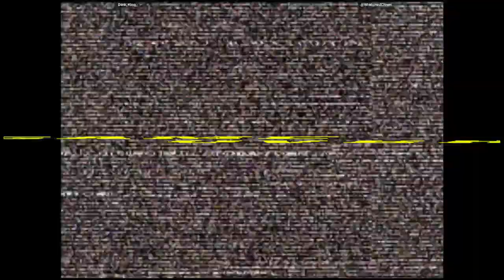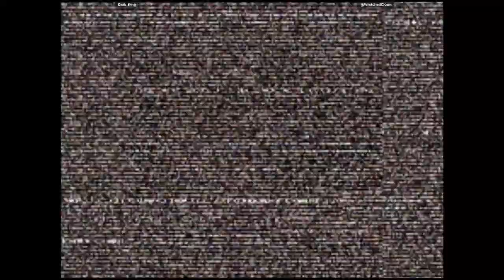CVS2 - Dark_King_ VS @WretchedClown | 🇺🇸🇺🇸 Fightcade2